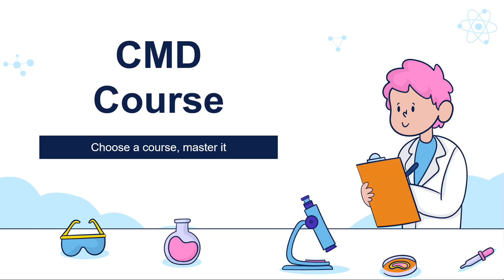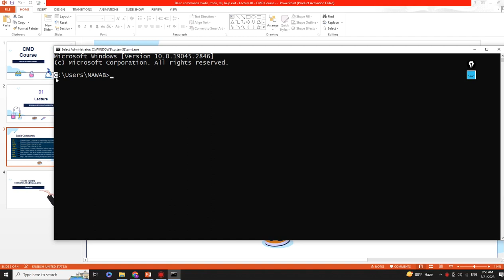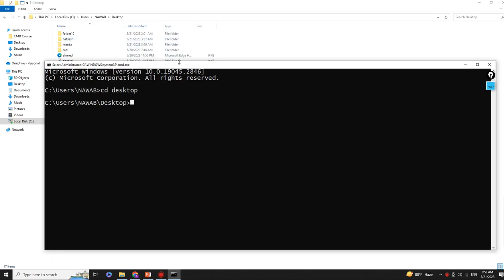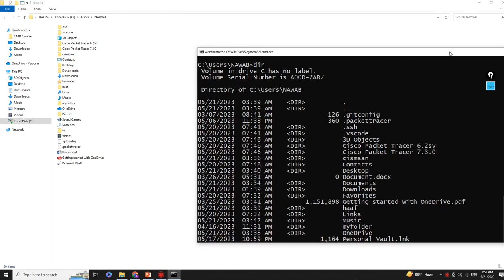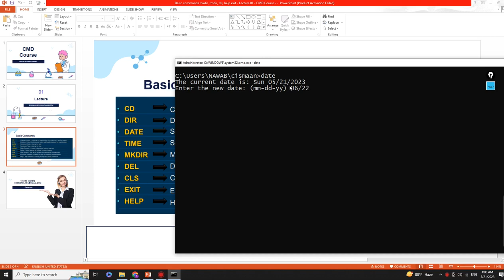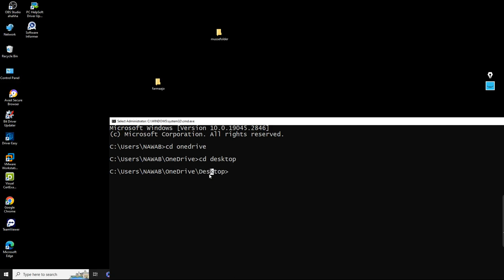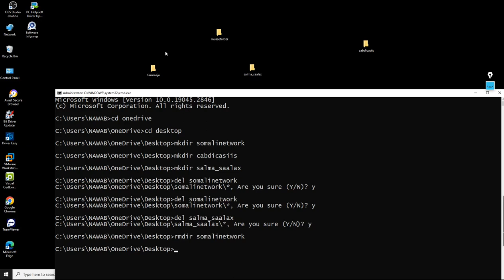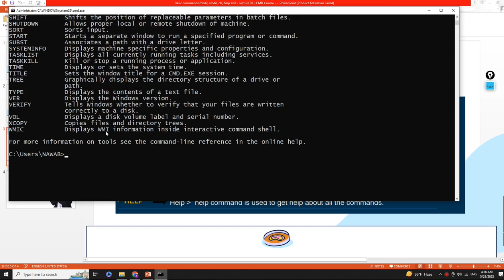CMD Windows Course - Lecture 01 || Basic commands mkdir, rmdir, cls, help exit - Afsomali